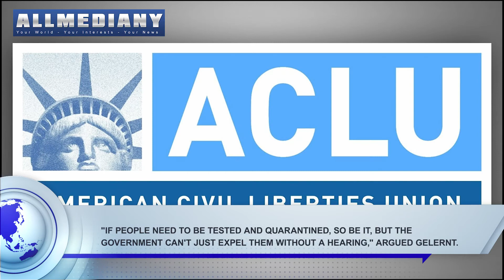Federal Judge Halts Policy of Returning Migrant Children, Throwing COVID Linked Policy into Question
The Trumpadministration seems to have been using the coronavirus pandemic as a reason to follow up on Trump's long-held desire to keep immigrants out of the country. On Wednesday, however, a federal judge ordered the administration to stop "expelling underage migrants," throwing into question the government's practice of keeping migrants out of the country because of the coronavirus pandemic.

U.S. District Judge Emmet Sullivan, the same judge presiding over former national security adviser Michael Flynn's case, issued a preliminary injunction that requires the administration to process the humanitarian claims of minors who cross the U.S.-Mexico border alone instead of forcing them back into Mexico or flying them back to their home countries without due process.

In March, the Trump administration had implemented emergency public health measures with the goal of preventing the spread of COVID19 in border stations, detention centers, and child migrant shelters. More than 200,000 migrants have been expelled from the country since then, including many unaccompanied underage migrants.

Sullivan did not rule on the legality of expelling migrants as a whole, but he did question the basis of the administration's use of the public health rule, a 19th-century provision, as he said it does not mention expulsion authorities.